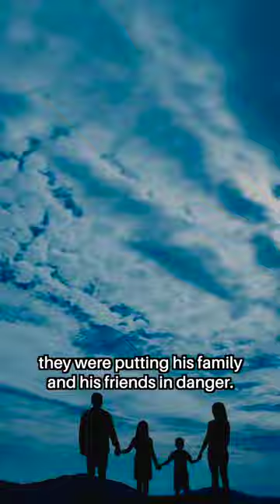This Man BOUGHT a Gas Station to Get Rid of its Crime